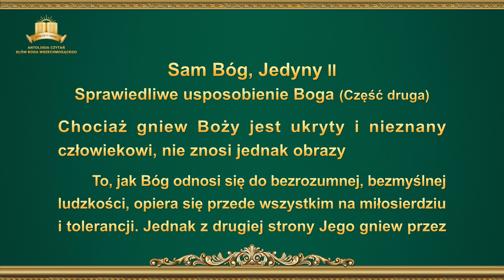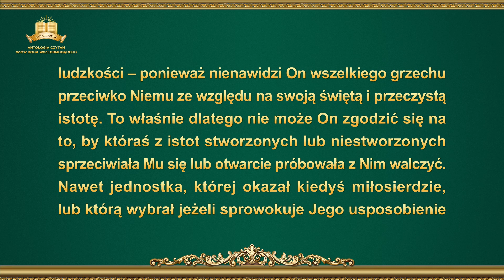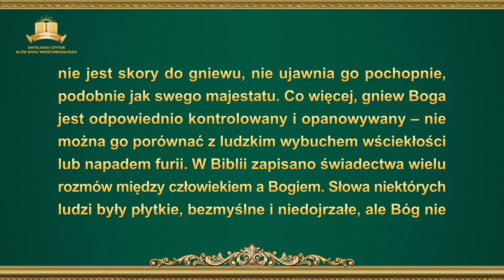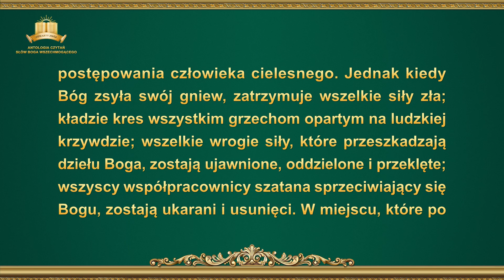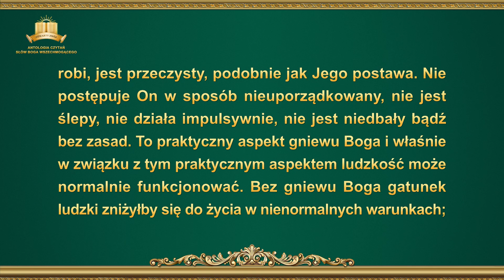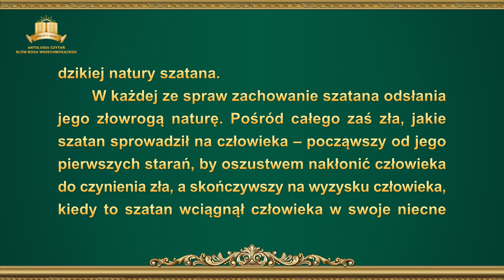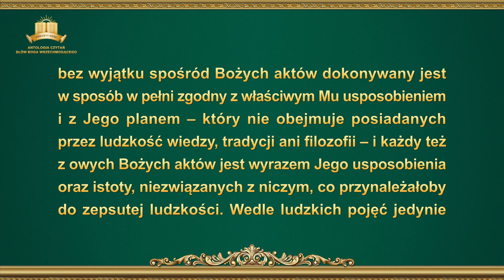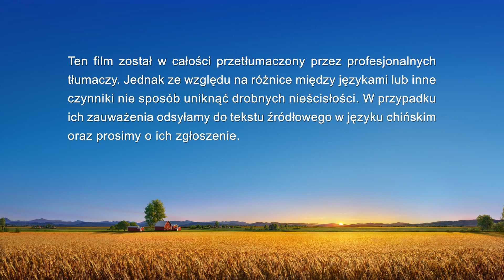Słowo Boże | „Sam Bóg, Jedyny II: Sprawiedliwe usposobienie Boga” (Część druga)